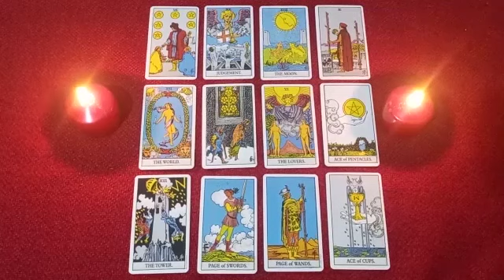SOMEONE WHO DIDN'T VALUE YOU💔SUFFERS AND PAYS THEIR KARMA😱